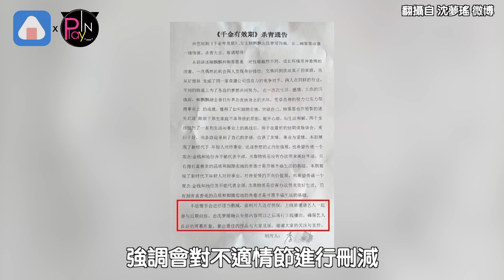拍「被下藥」情節直喊不舒服 鼓勇氣發長文斥責...劇組回應了！